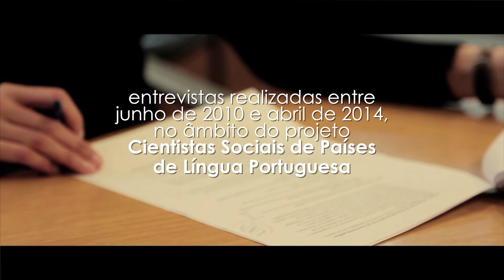Ciências Sociais em Portugal: Retornos das colônias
Cientistas políticos portugueses comentam o retorno dos intelectuais das colônias após o fim da ditadura portuguesa.